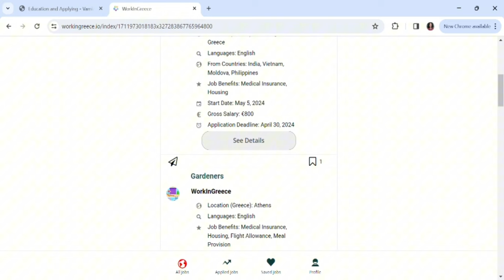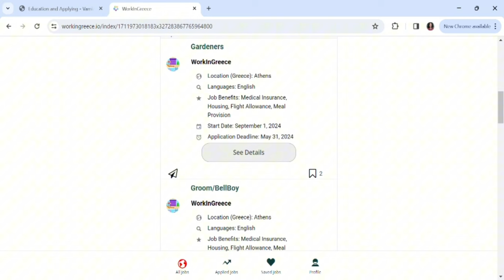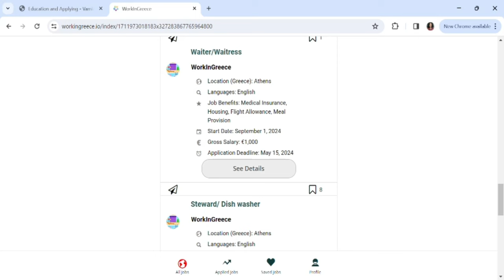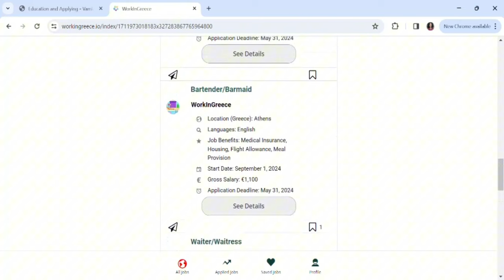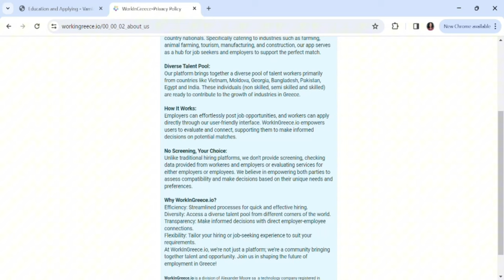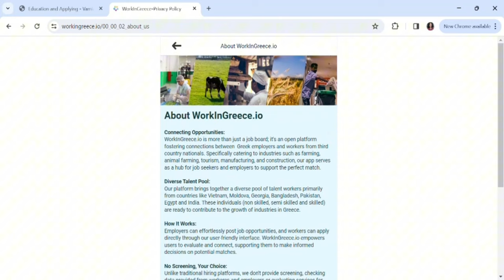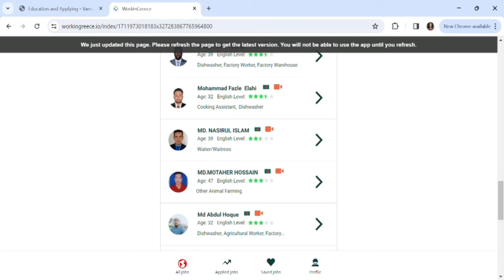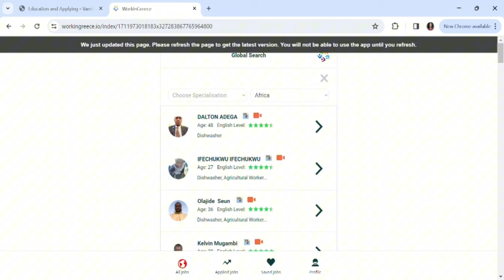HOW TO GET HOSPITALITY AND FARM JOBS IN GREECE 🇬🇷 WITH VISA SPONSORSHIP AND OTHER BENEFITS IN 2024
On this video you I explain on how you can get a job in GREECE 🇬🇷,  in the hospitality and farm sector.